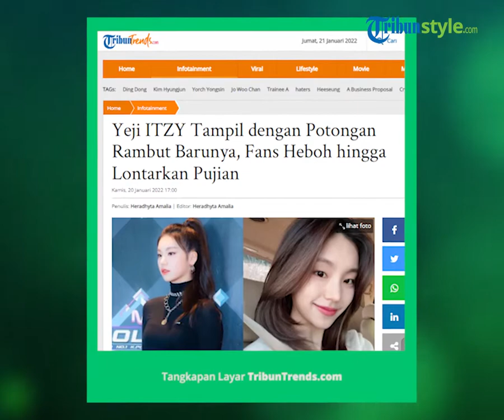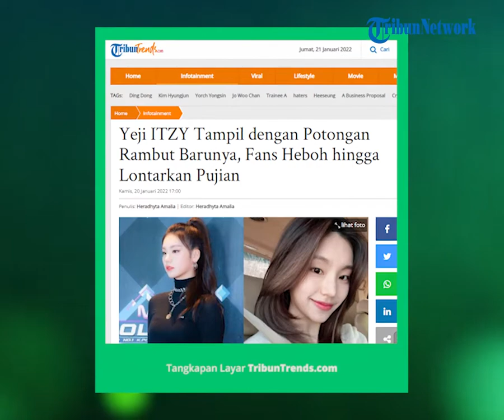Cantiknya Yeji ITZY, Tampil dengan Rambut Baru, Fans Berbondong-bondong Beri Pujian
TRIBUN-VIDEO.COM - Yeji ITZY mengunggah foto di Instagram  dengan potongan rambut barunya.

Yeji ITZY muncul dengan mengejutkan para penggemar.

Pasalnya, Yeji memamerkan potongan rambut terbarunya.